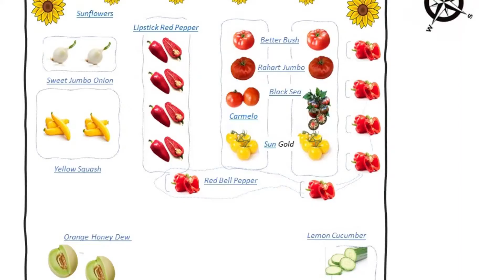Our First Garden | Summer of 2021 | Sonoma County, Northern California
After the Pandemic, Cindy and I were in dire need of finding an outdoor activity that would help us with the unnecessary weight gained during almost two years of uncertainty, locks downs, cabin fever, and working from home.

So, we got the plot and, through trial and error, watching many YouTube videos on organic gardening, and previous experience Cindy had to grow a garden, we embarked on the adventure of growing our own vegetables!

See for yourself the fun we had all summer long watching this short video, starring Cindy and me!